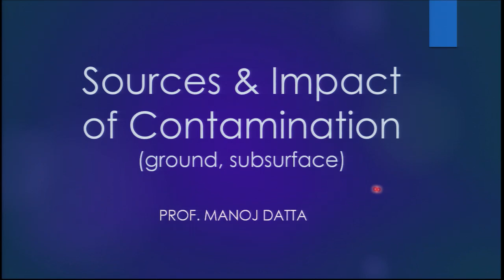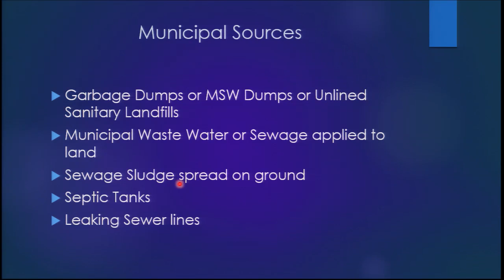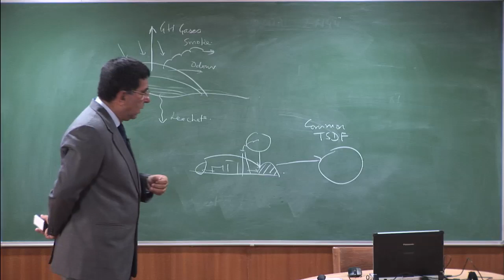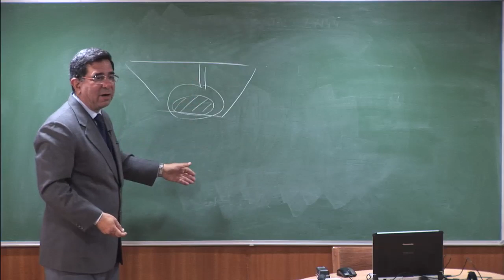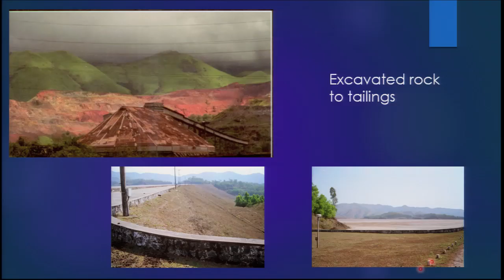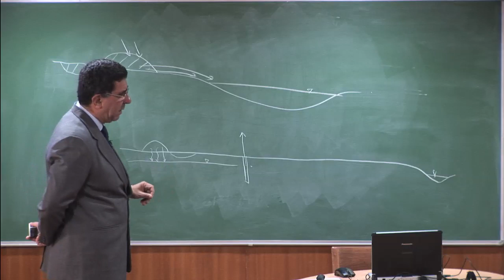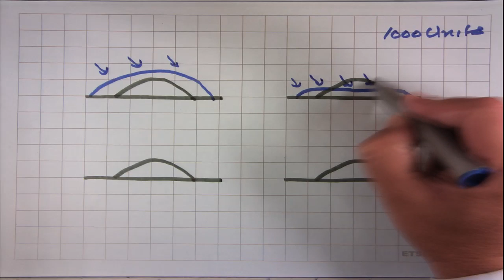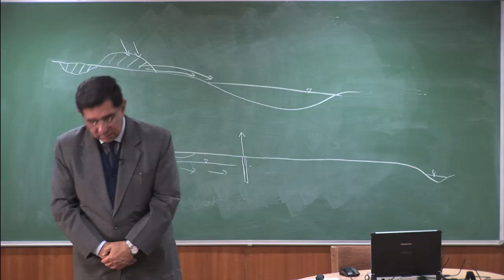Sources & Impact of Contamination